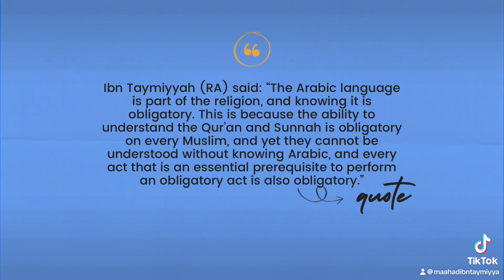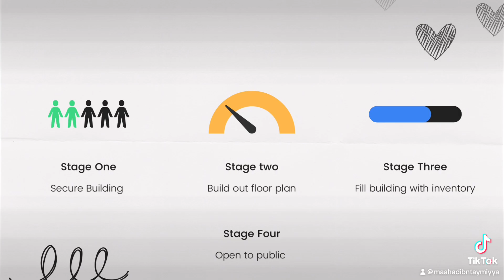Help Build the Maa’had : $MITLC & PayPal